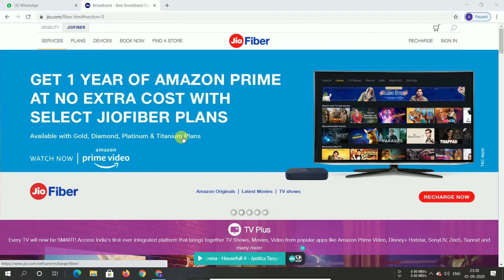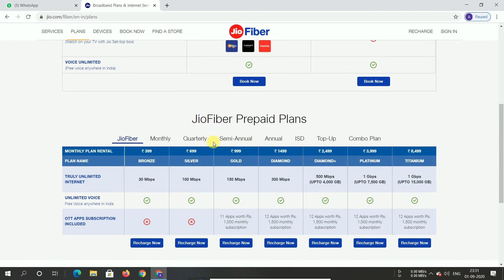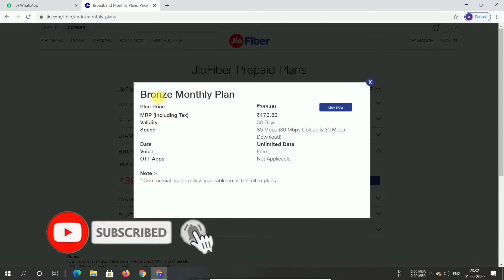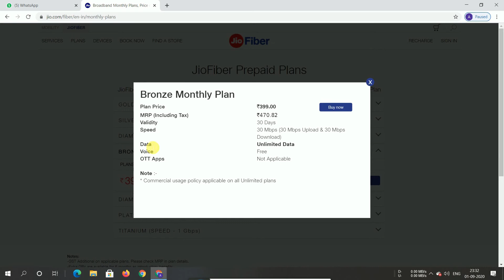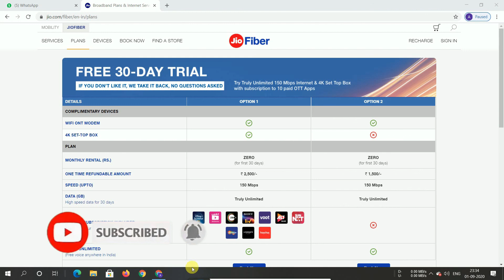JIO Fiber Plans 2020 || Truly Unlimited now starts at ₹399 & Free Internet Speed Upto 1 Gbps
Hello Dosto, is video me aap dekhenge ki jio fiber ne sabse sasta plan launch kiya hai jo Rs 399 ka hai
or unlimited internet or unlimited voice ke sath hai or sabhi plan ko unlimited kar diya gya hai is video me dekhenge pura plan,

Jio Giga Fiber New Plans Launch | Unlimited All New Plans | Cheap plan Rs 399| 2020🔥🔥

Jio Fibre 4 New Plans Launch | Now No Data Limit | Unlimited Data On Jio Fibre

Reliance Jio Fiber launches new tariff plans for home broadband connection - Know all about it

jio fiber price,
jio fiber recharge jio fiber bronze plan,
jio fiber gaming,
jio fiber tv channels,
jio wifi plans,
jio fiber silver plan,
jio fiber vs airtel xstream